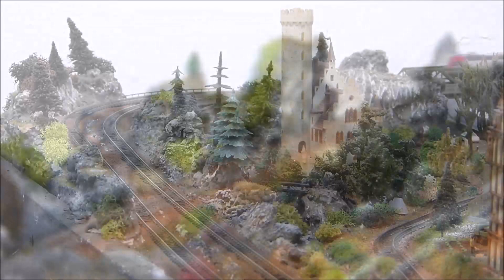Spur N - Vorstellung EuroSprinter ES64P 127 001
Heute möchte ich den EuroSprinter, die ES64P oder 127 001 vorstellen.

Wünsche viel Spaß beim anschauen. Vergiss nicht, das Video mit "Gefällt mir" 👍 zu markieren, wenn es dir gefallen hat!